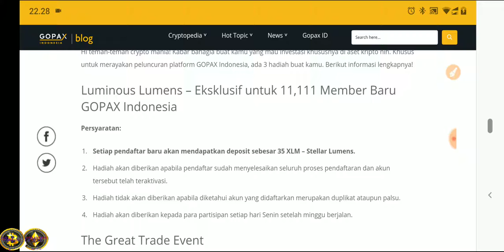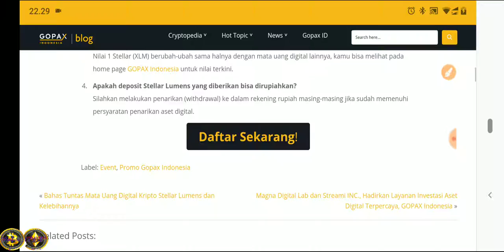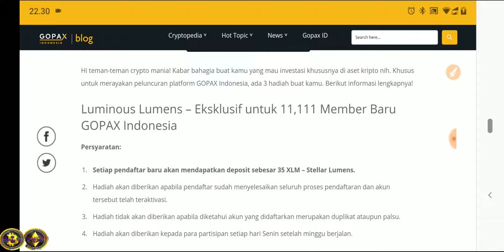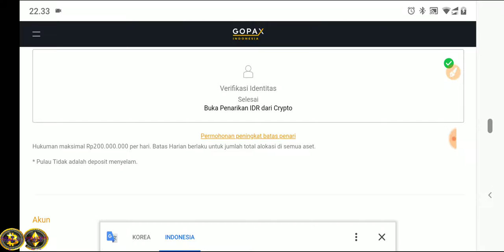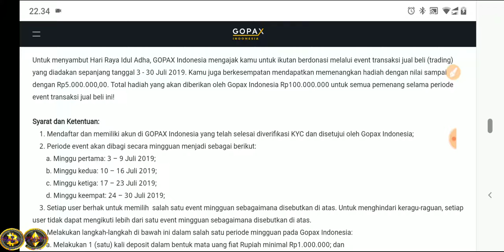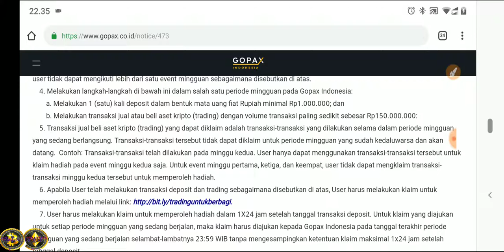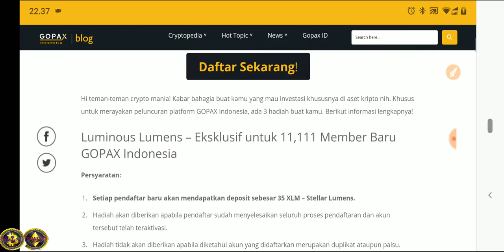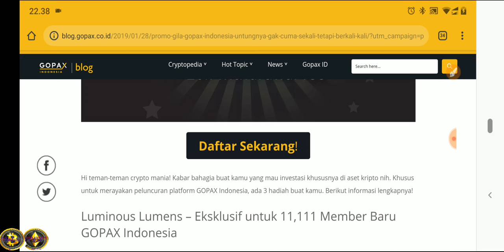GRATIS 35 XLM DAN 100 JUTA EVENT TRADING | DAFTAR DI GOPAX INDONESIA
Info Event :

1. Semua yang daftar di GOPAX Indonesia akan mendapatkan 35 XLM Gratis, tapi harus menyelesaikan proses registrasi hingga tahap KYC atau finish. 35 XLM akan diberikan setelah 7 hari setelah mendaftar, karena kita cek dulu data yang masuk.

2. Event Trading Untuk Berbagi, akan ada hadiah senilai Rp 100 Juta dan akan ada pemenang mingguan sebanyak 30 orang setiap minggu. Syarat deposit minimal 1 Juta dan Trading volume minimal sebanyak Rp 150 Juta